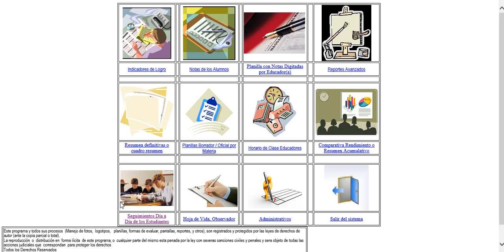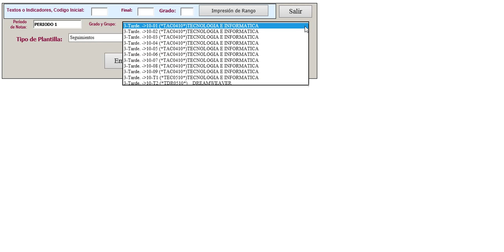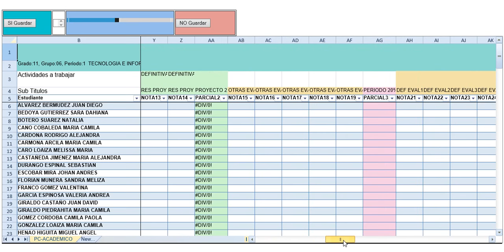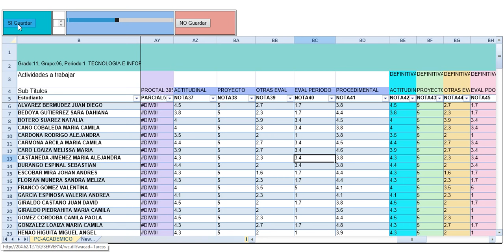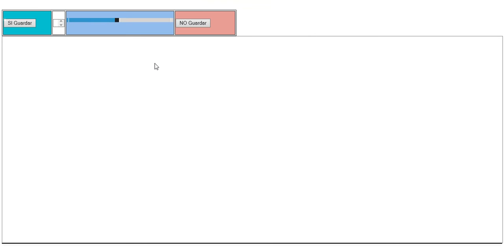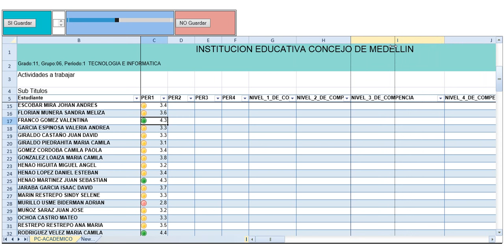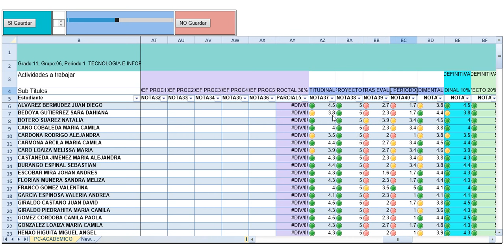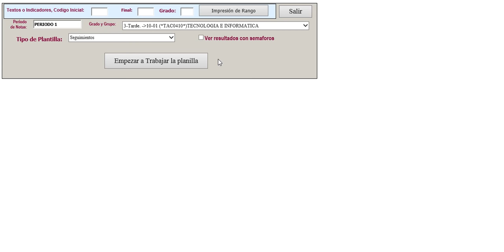Cómo Digitar Las Notas en el PC ACADÉMICO (P1-2015)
Descripción paso a paso de cómo digitar las notas en la nueva plantilla del pc académico al igual que los códigos estudiante por estudiante.
IE Concejo de Medellín - Periodo 1 2015